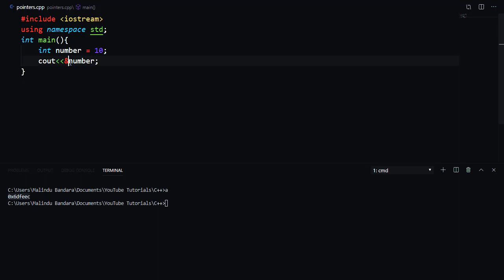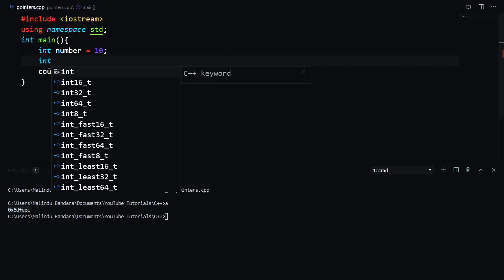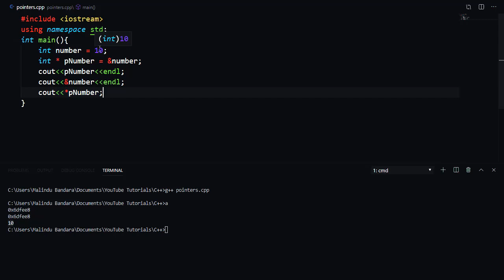C++ Basics: Pointers - Syntax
To define a Pointer you will need the asterisk mark(*) and to reference a variable you will use the (&).

This description is overwhelming. But to overcome this it is better to watch the video. Pointers are used to store memory addresses of variables. Hence Pointers are just integers holding the memory address of another variable. However defining a Pointer is done quite carefully because if you need to operate using the Pointer, the type matters. But to understand a Pointer, it is just another variable of type int.

A pointer is a variable that stores the address of another variable. Unlike other variables that hold values of a certain type, pointer holds the address of a variable. For example, an integer variable holds (or you can say stores) an integer value, however an integer pointer holds the address of a integer variable.

Useful Links

Get Social

for any useful material including project files and software downloads.

Make sure to comment down your ideas below!

TAGS (IGNORE)